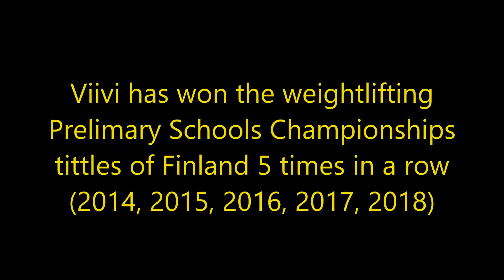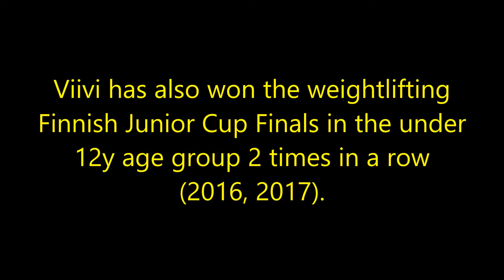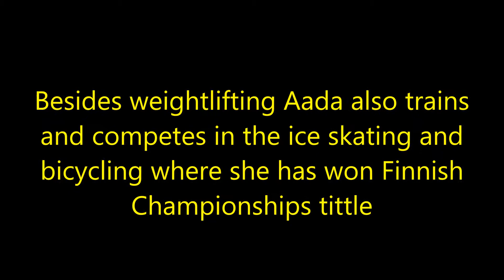24 COUSINS VIIVI & AADA, Best weightlifting girls of Finland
Viivi (12y) and Aada (11y) are cousins and both have achieved great results in the weightlifting sport already.